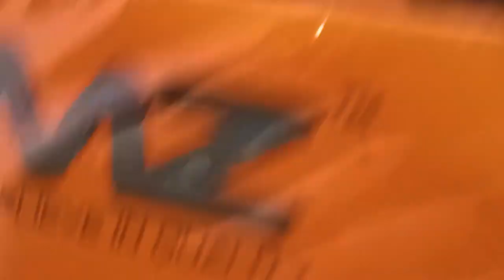Valentine's day gift from SASI ❤️